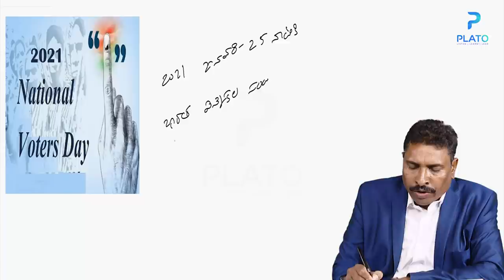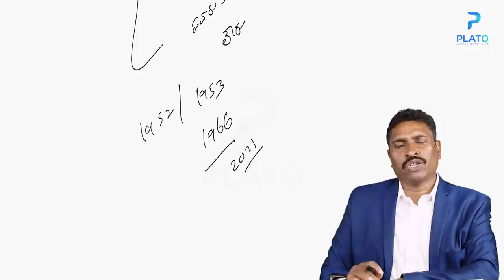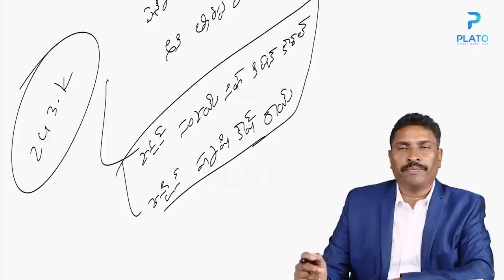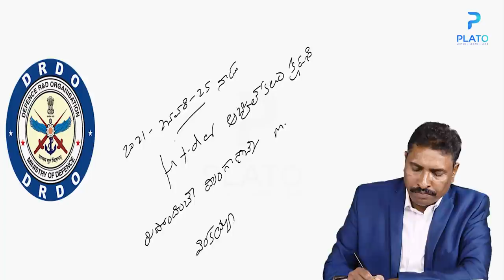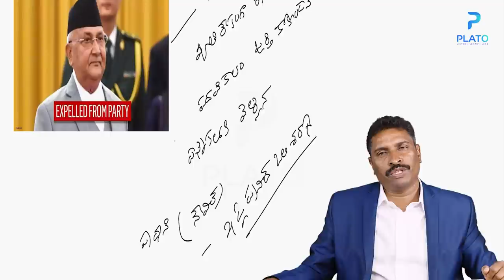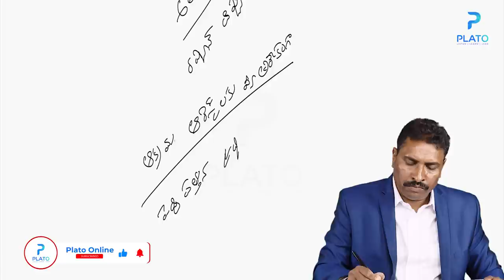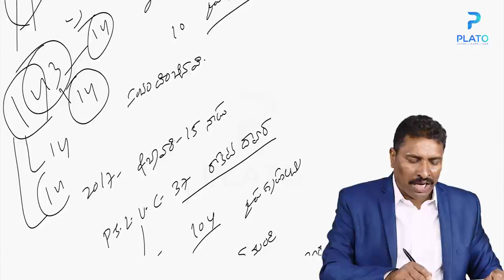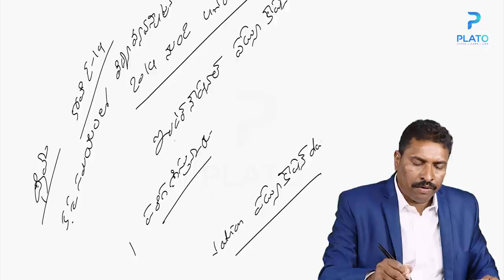Daily Current Affairs in Telugu by Vemula Saidulu Sir || Telugu Current Affairs 25-January-2021